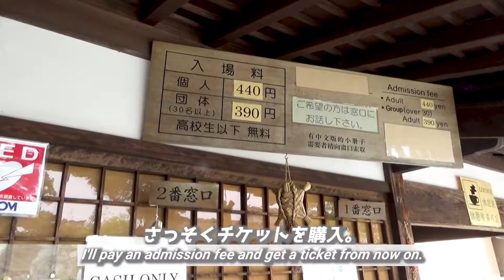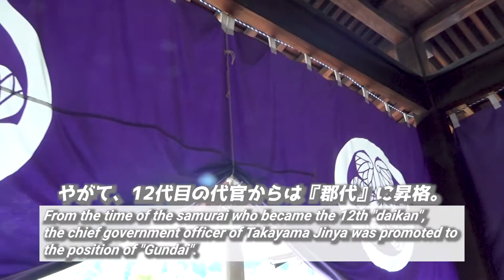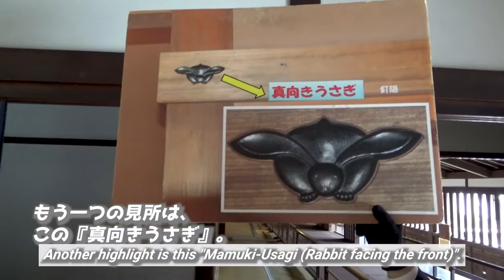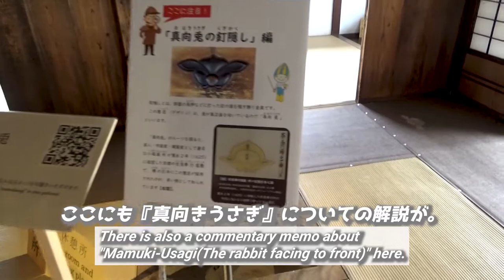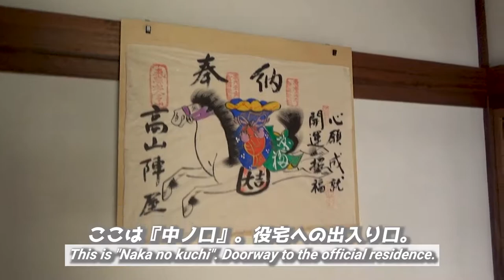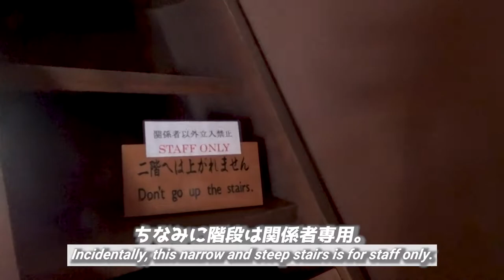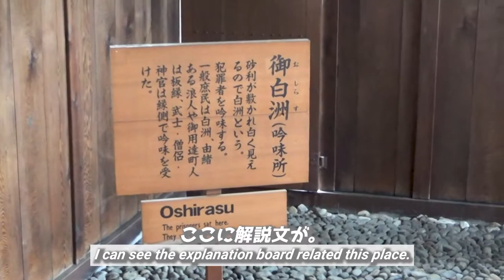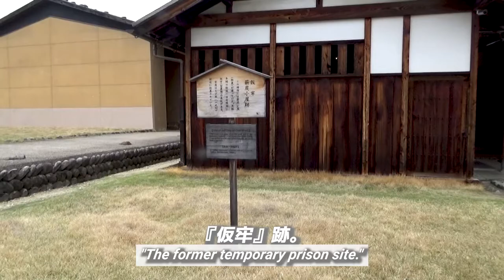【高山陣屋】日本でただ一つ現存する代官所へ！《2泊3日岐阜旅行#9》/【Takayama Jinya】 Site of former government office 《Gifu Travel#9》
『【高山陣屋】日本でただ一つ現存する代官所へ！《2泊3日岐阜旅行#9》』です。

This time,
I will show you the "Takayama Jinya" in Takayama City, Gifu, Japan.
Takayama Jinya is the only historic site of the government office that has remained since the Edo period.